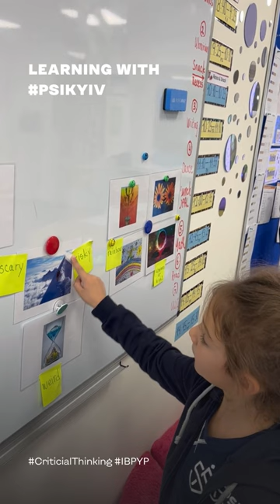Developing critical thinking in a fun group activity! 😊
PSIKyiv students are honing their higher-order thinking skills (the skills that go beyond memorizing information) by working together to match images with descriptions and grouping them based on the criteria they select. This exercise involves reasoning, logic, cooperation, deduction, and explaining their choices.

Meet our Grade 1 student, Alina, as she shares her discoveries and insights from this engaging activity. 🗣️

Pechersk School International (PSI Kyiv) is a non-for-profit, international school that was opened in Kyiv in 1995.

PSI is the first and the only school in Ukraine that has authorisation to teach the three International Baccalaureate ® (IB) programmes: Primary Years Programme, Middle Years Programme and Diploma Programme. In addition to that, PSI offers an additional general education programme accepted by the Ministry of Education and Science of Ukraine.

PSI Kyiv is proud of the prestigious IB World School status that it has held for more than 20 years. In spring 2023, Pechersk School International has been awarded renewed accreditation status by the New England Association of Schools and Colleges (NEASC).

PSI Kyiv is deeply committed to Ukraine’s victory and strong recovery. An important part of this recovery is access for international and local families, to the highest possible quality of international education.

PSI is more than just a school, is a place where we belong.